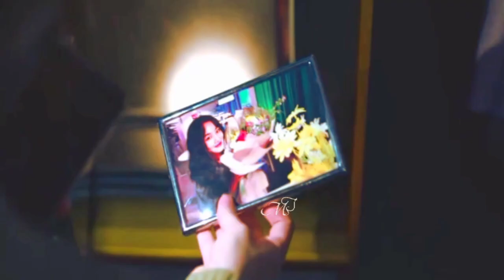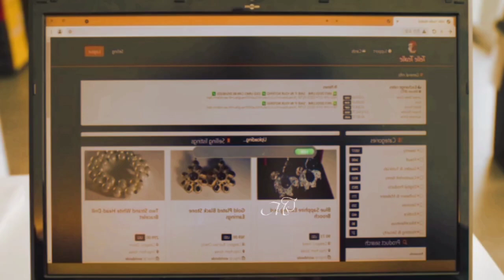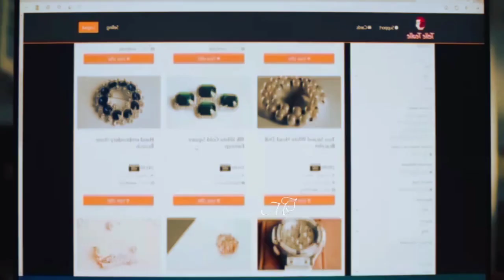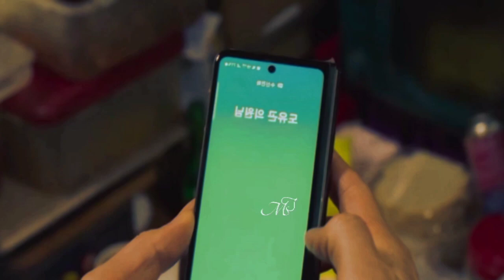Bad and Crazy kdrama Episode 3 explained in hindi | korean drama explained in hindi | Hindi dubbed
Stay tunned for more episode of Bad & Crazy drama in hindi explanation.